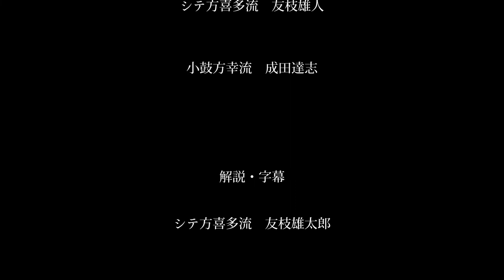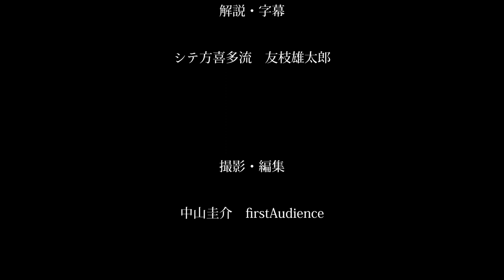一調「松虫」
摂津国阿倍野の市の酒売り（ワキ）のもとに、いつも友人(ツレ)を連れて酒宴をしている若い男（前シテ）がいた。酒売りが素性を尋ねようとしていると、若い男は「松虫の音に友を偲ぶ」故事として、昔このあたりを仲の良い二人の男が通りかかり、そのうちの一人が松虫の音にひかれて、不審の死を遂げたと物語る。そして実は自分がその男の幽霊なのだと明かして消え失せる。夜、酒売りが、男のことを弔っていると、男の霊（後シテ）が現れ、友と心通わせた日々を懐かしみ、虫の音に興じて、旧懐の舞を舞う。夜が明けていくにつれ男の霊は消え、そこには虫の鳴き声だけが残っていた。